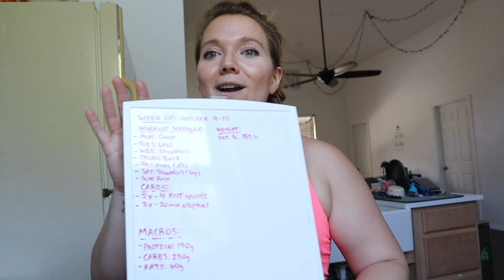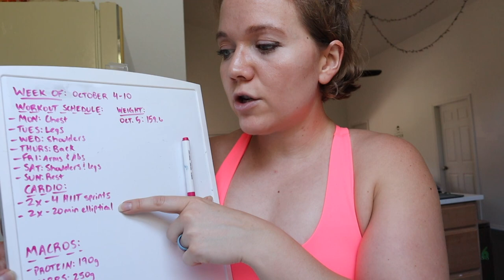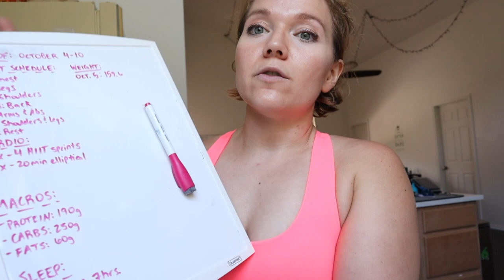COMPETING AGAIN?!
I'm so excited to share this journey with you!

Facebook.com/TheWanderingWyatts
Facebook.com/BlueBlairyFitness

:::WHAT WE DO FOR A LIVING:::
Blair's Business:

--Opti-Reds 50 - power-packed antioxidant boost to promote immune, heart, and cardiovascular health:
--Daily Stack - save $ on bundles!

Matt's Work:
greenbirdy.co

FRÈ SKINCARE
Use 'Blair' to save 10% on every order